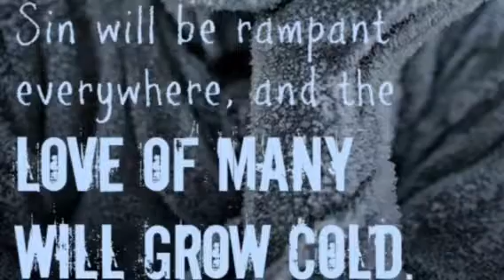The Hidden Cost